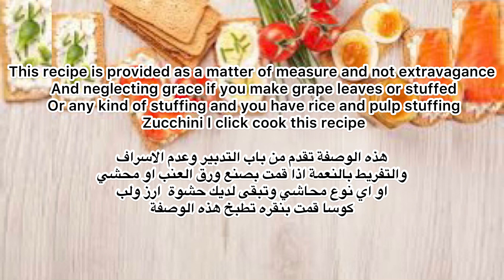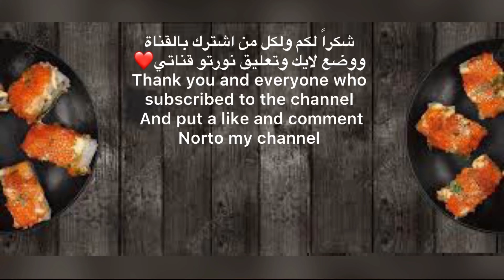حباش الارز الفلسطيني Palestinian rice ehbash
احباش الارز الفلسطيني Palestinian rice ehbash

رابط فيديو حشوة ورق العنب والكوسا